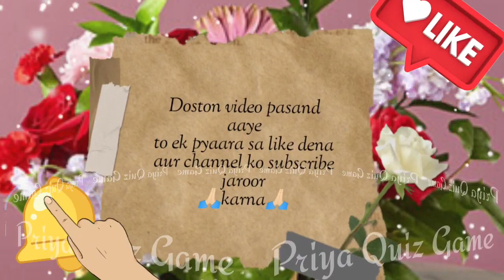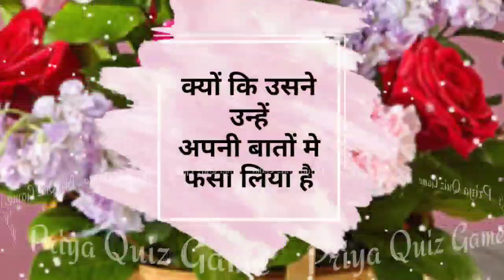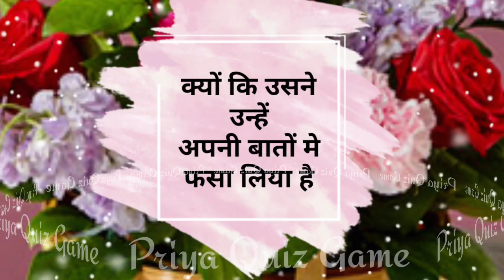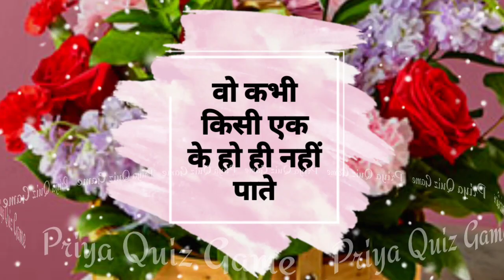wo kyu kisi aur ke hona chahte| love